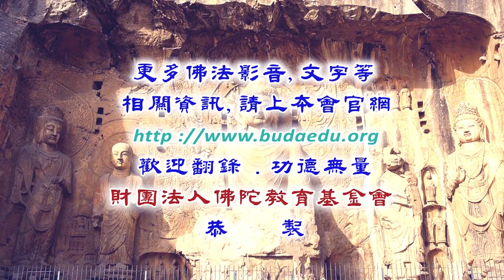瑜伽止觀禪修--第103集/廖誠麟居士主講(李筱雲居士帶領研討)